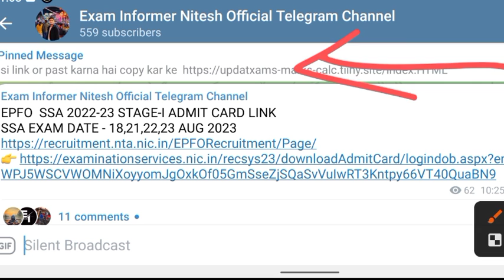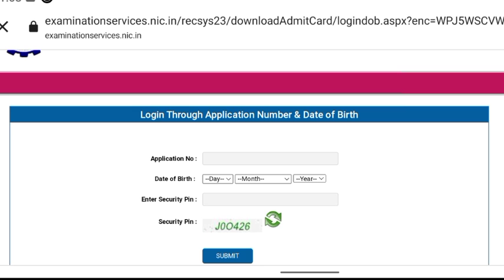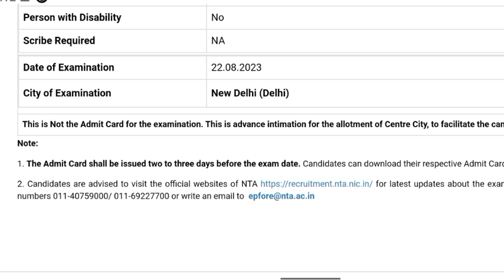EPFO SSA Admit Card Out 2023 | EPFO SSQ admit Card 📜 Dawnload Now | कैसे डाउनलोड करें Admit Card 📜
epfo epfo ssa admit card 2023
epfo ssa city intimation 2023

epfo ssa exam city
epfo ssa exam city intimation
epfo ssa city intimation
epfo steno answer key 2023
epfo ssa
ssa admit card 2023
epfo ssa admit card
epfo admit card 2023
ssa epfo exam date 2023
city intimation epfo ssa
epfo ssa exam admit card 2023
epfo ssa admit card 2023 release date
epfo ssa exam date
epfo steno exam analysis 2023
epfo ssa ka admit card kab aayega
ssa city intimation
nta epfo ssa exam city
epfo ssa classes 2023
ssa admit card
ssa epfo admit card 2023
epfo exam city 2023
epfo ssa previous year paper